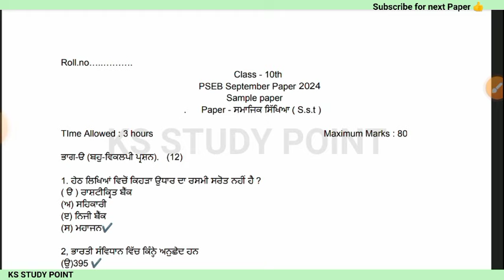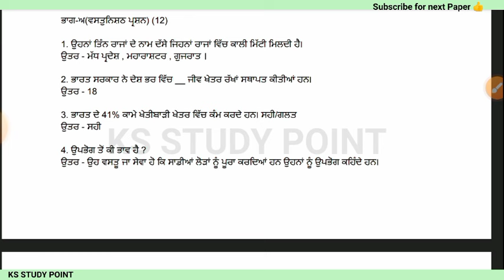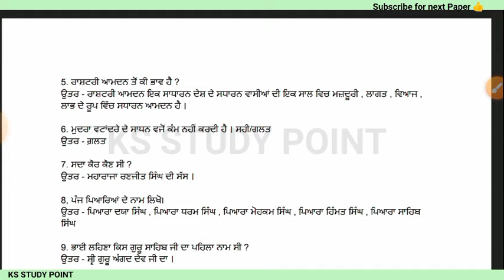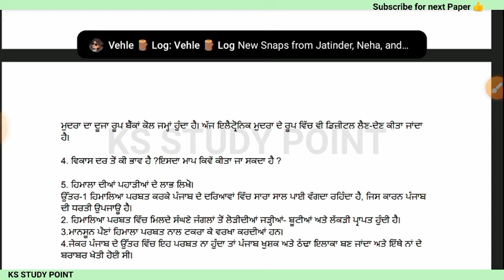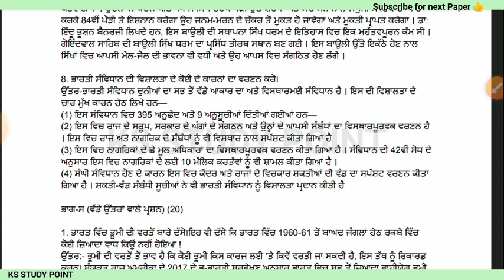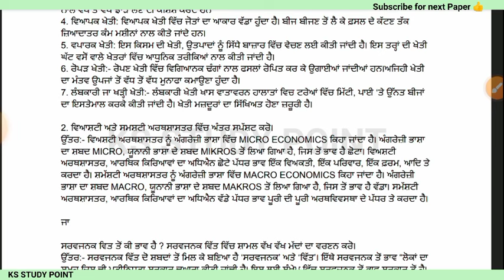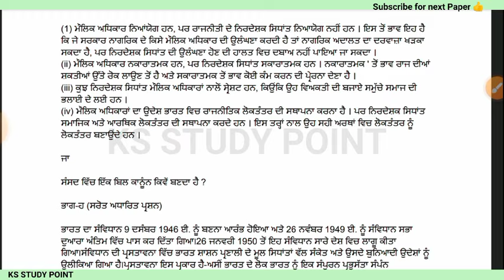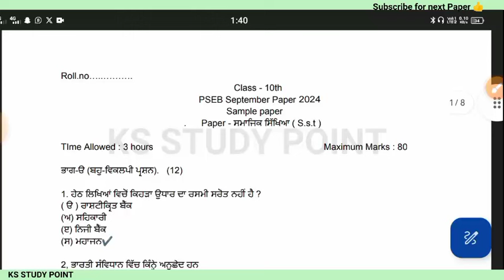PSEB 10th Class Sst September Paper 2024 | 30 September 2024Social Science Paper 10th With Solution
PSEB 10th Class Sst September Paper 2024 |  30 September 2024 | Social Science Paper 10th With Solution

𝐘𝐨𝐮𝐫𝐬 𝐒𝐞𝐚𝐫𝐜𝐡  ;-
pseb 10th class sst full solved September paper 2024
10th class sst september paper
10th sst september paper 2024 with solution
pseb sst paper 10th september
pseb sst september paper 10th class
pseb sst 2024 10th class september
September sst exam full solved class 10th pseb